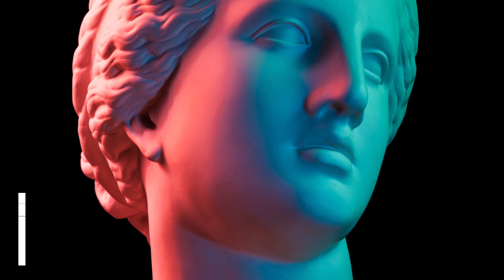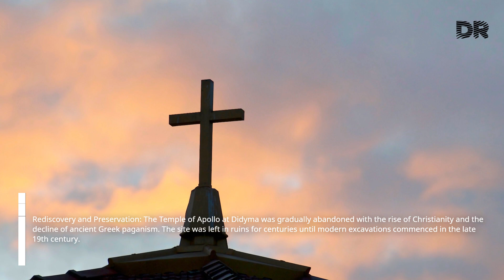DIDIM - APOLLON TEMPLE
The Didymaion was a monumental sanctuary dedicated to Apollo. The temple and its oracle played an important role in the religious life of ancient Greece and Asia Minor, attracting Greek colonists from the Ionian cities, as well as Romans, Magnesians, Ephesians, Pergamenes and others.